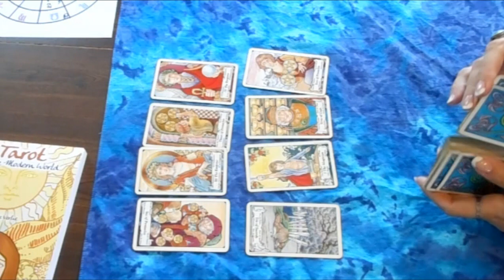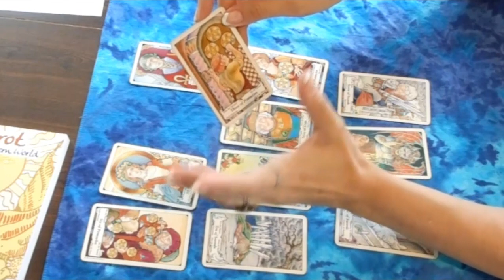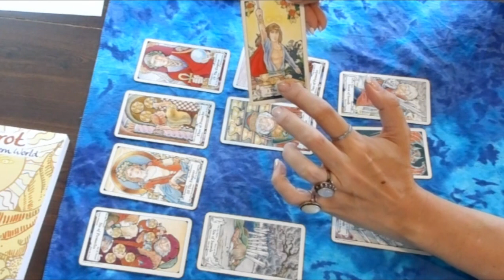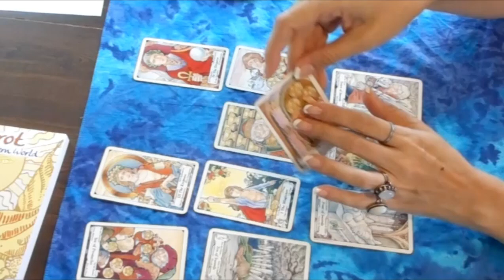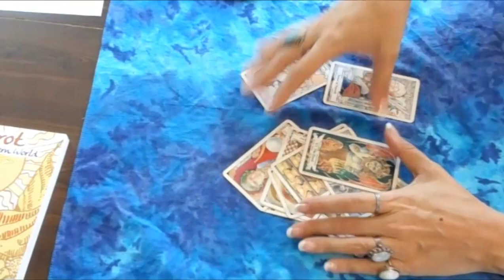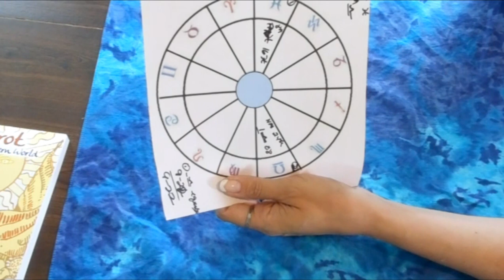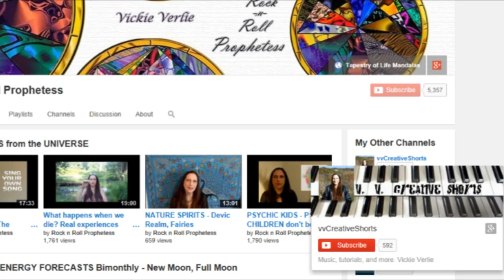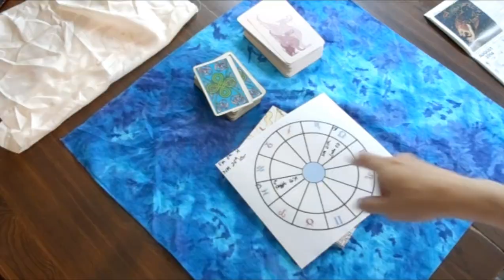CANCER SEPTEMBER 2014 Tarotscope astro forecast free psychic reading totem